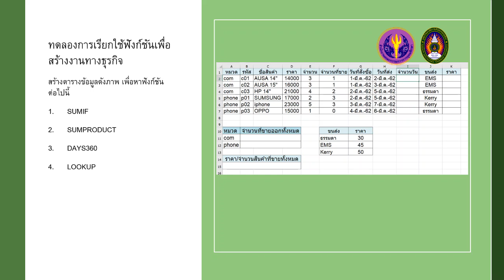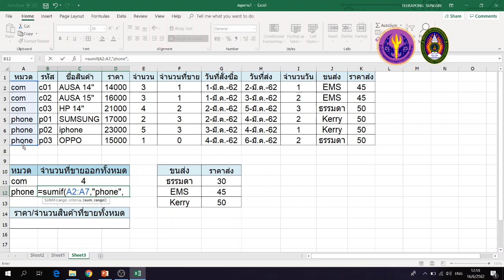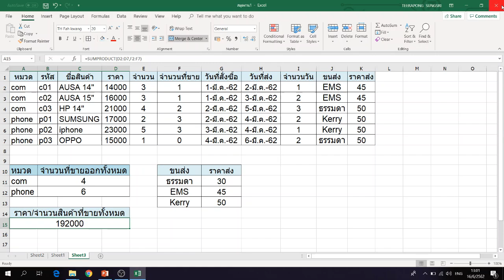:: EP3 :: 3.5 (2) การใช้งานฟังก์ชันทางธุรกิจ (Part2)